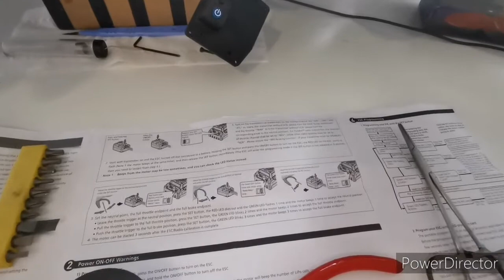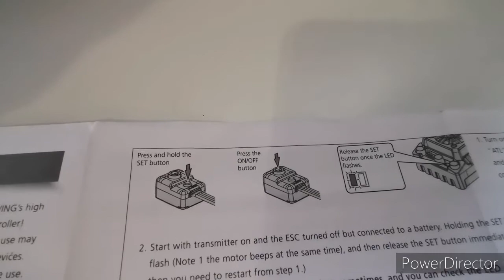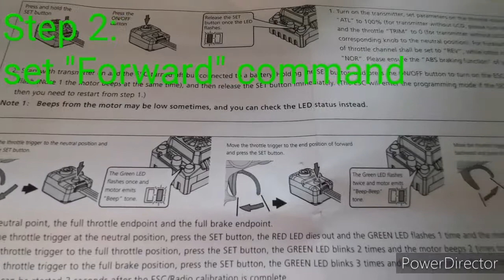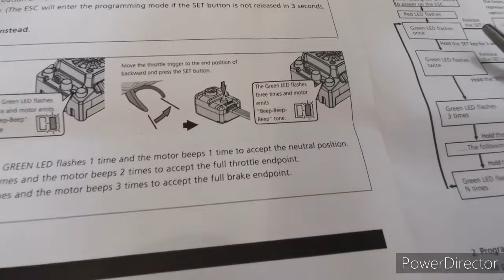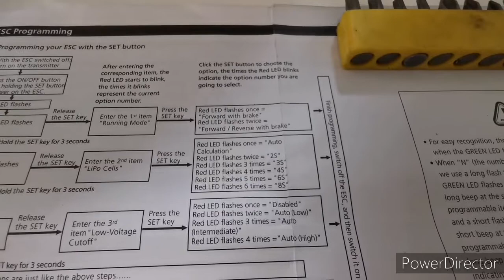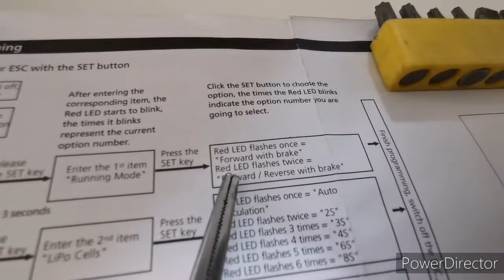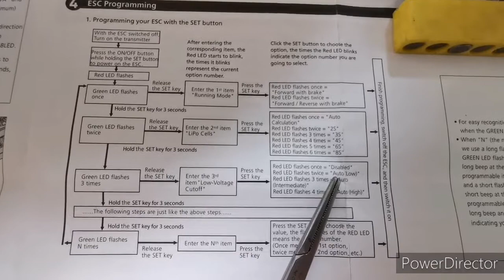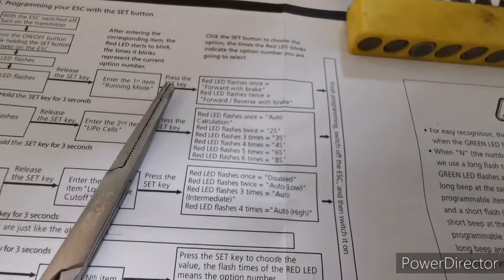Hobbywing max6 ESC calibration and programming with DumboRC transmitter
Calibration is based on the ESC, not the transmitter. Programming of this esc is done better with the Program card, which I do not have at the moment.

Link to the program card:

Other brands such as Castle have their own way of calibration and programming.

Specs and links:

Hobbywing Max6 ESC

DumboRC transmitter / receiver